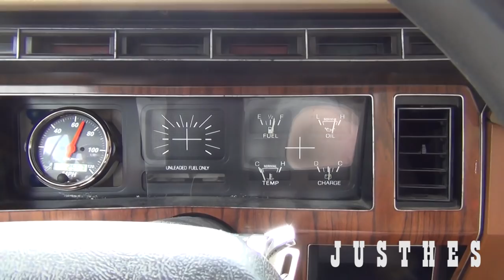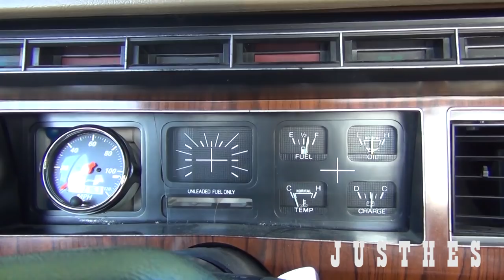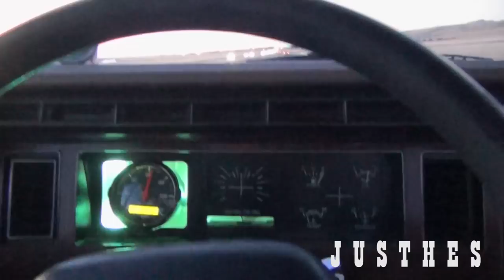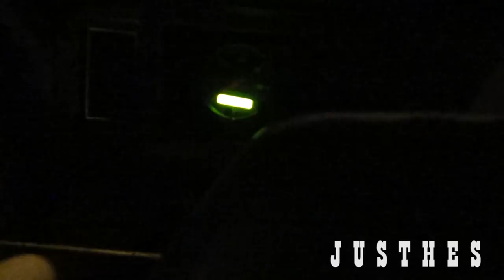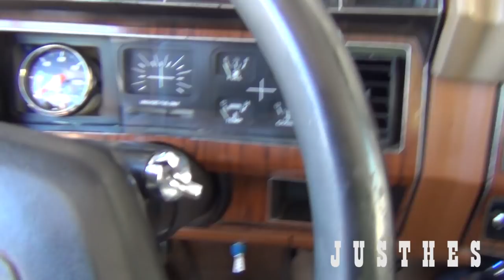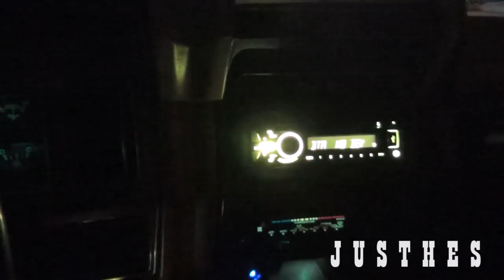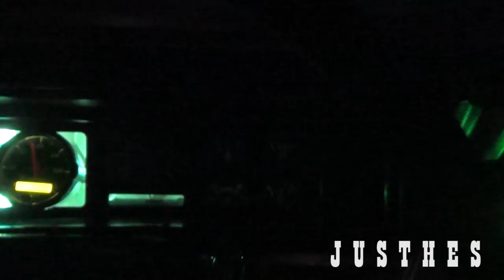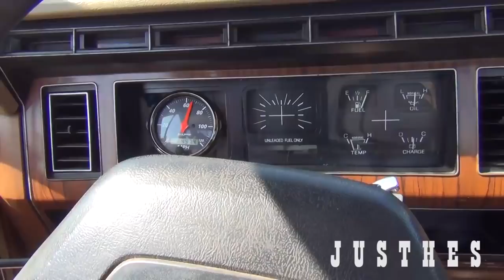California Road Trip in a Bull Nose Ford | Powered By Cummins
What an adventure that was. Portland Oregon to Calexico.